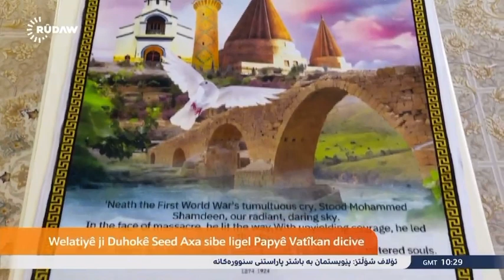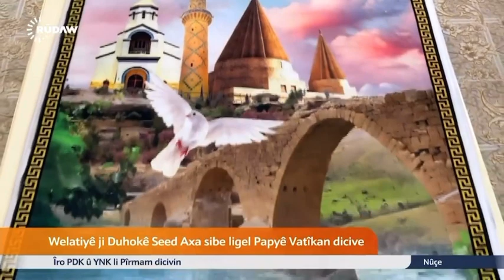دیدارا سعد شمدين آغا دگەل Rudaw و ديدارا سعد آغا دگەل پاپا فرنسيس ل ڤاتیکانێ8/11/2023